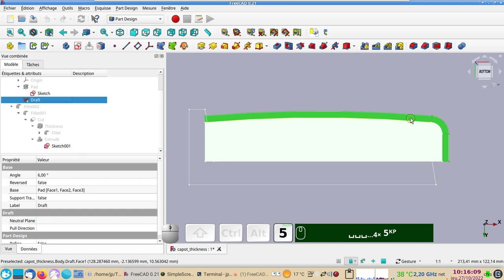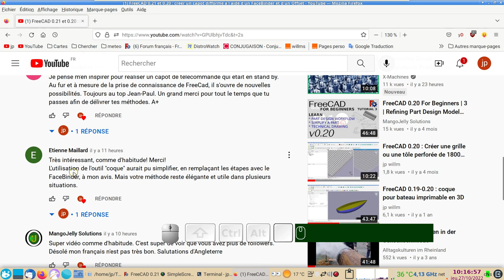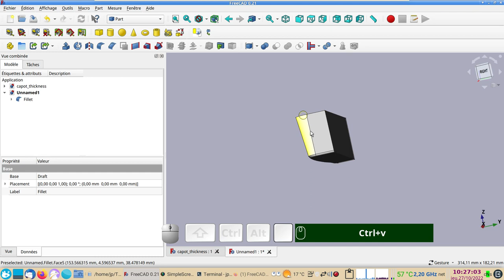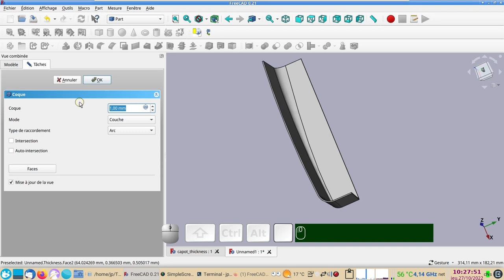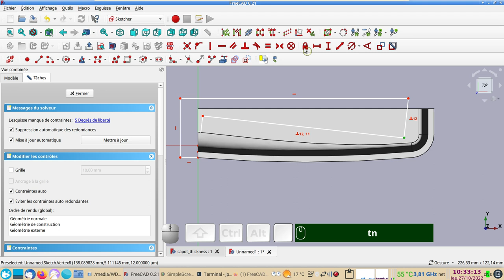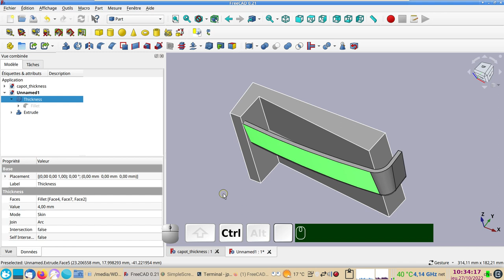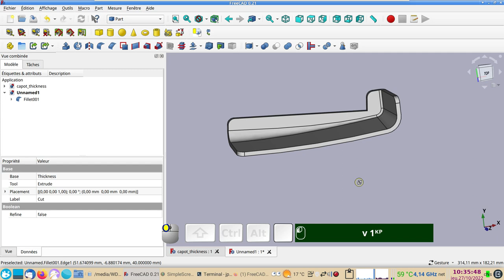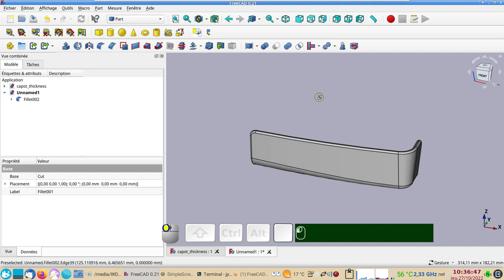FreeCAD 0.21 et 0.20 : créer un capot tarabiscoté à l'aide de la fonction "Évidement" de Part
Une autre méthode pour créer un capot compliqué en utilisant la fonction "Épaisseur" (Thickness).